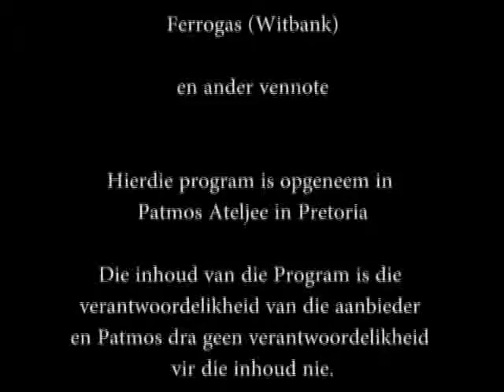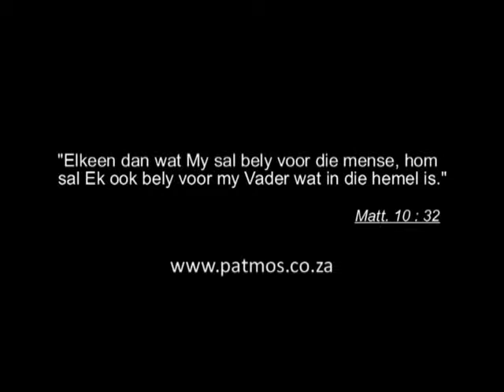Gebedskool - Geestelike Oorlogvoering (deel 11)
7 Junie 2013